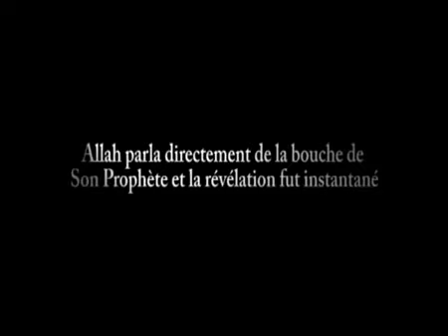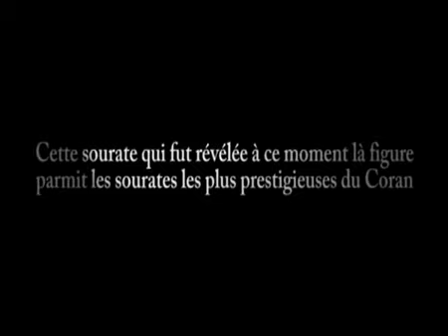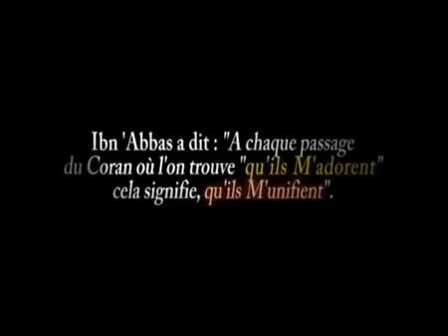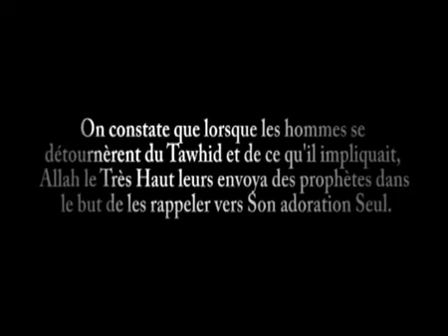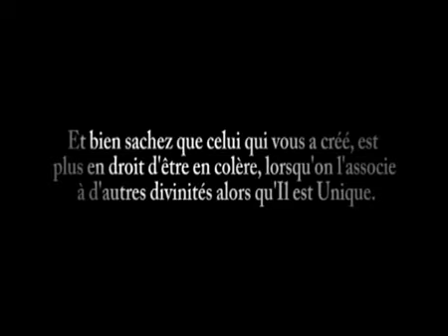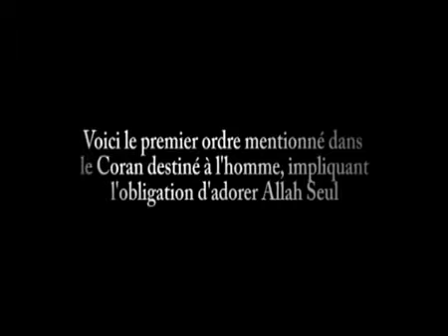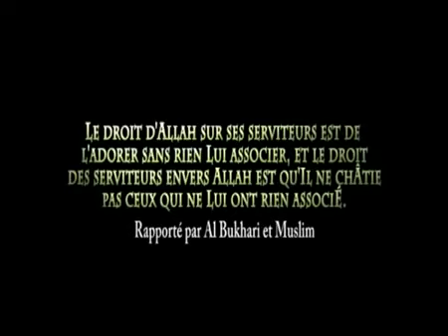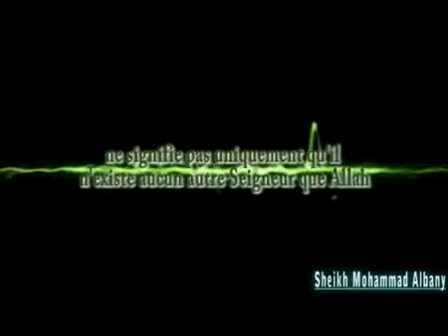islam pourquoi je devrais pretendre etre un connaisseur prt2. -